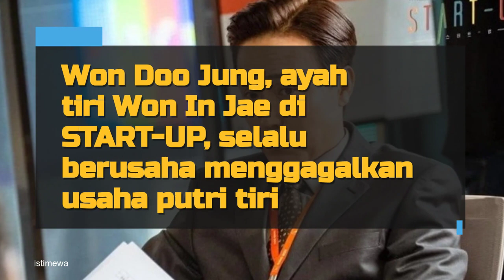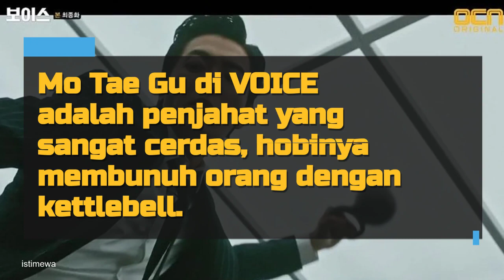8 Karakter Antagonis Drama Korea Ini Dianggap Paling Jahat - Mana yang Bikin Kamu Kesal?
Di kebanyakan drama Korea, selalu ada satu karakter jahat yang akan melakukan segala cara untuk mendapatkan apa yang mereka inginkan dan mencapai tujuan mereka. Beberapa mungkin masih wajar, tapi tak sedikit pula yang bikin penonton ikut terbawa emosi saat melihat mereka. So, siapa saja sih karakter antagonis yang paling jahat di drakor? Intip daftarnya yuk!